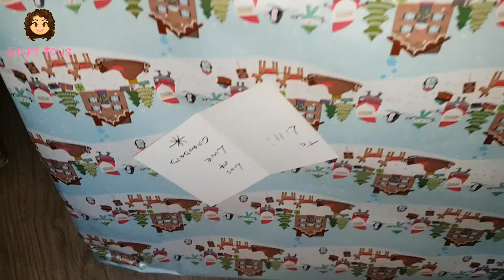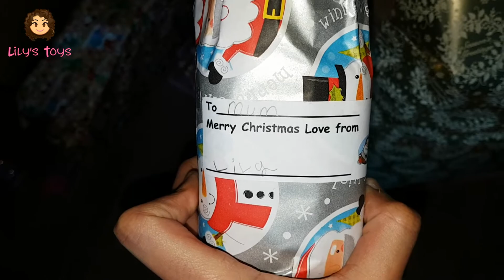Chritmas Day present opening LOL dolls, Paw Patroller and doll house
Come join Lily and her brother Ashley on Christmas morning opening their awesome presents